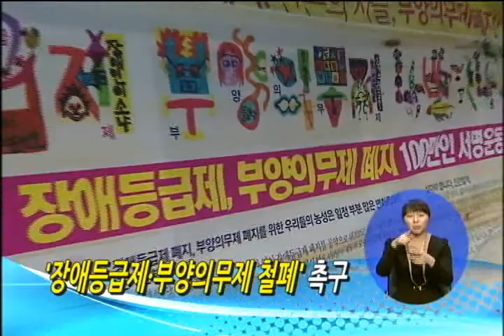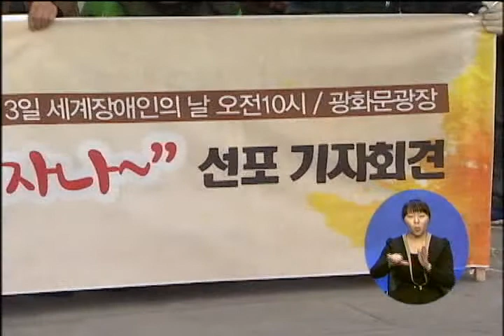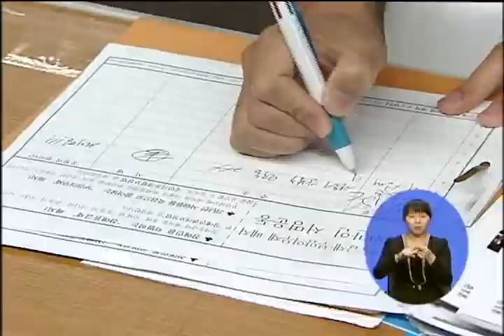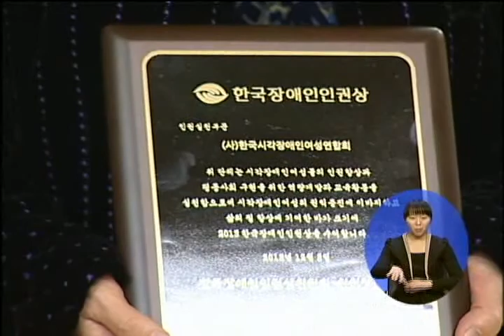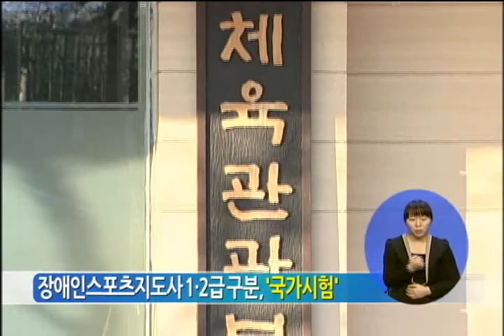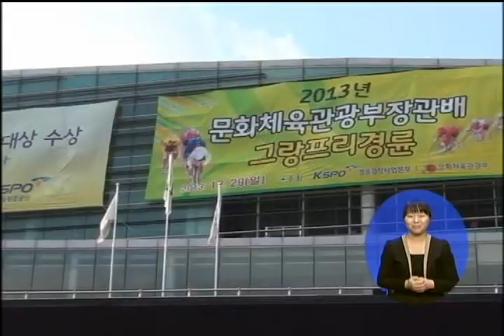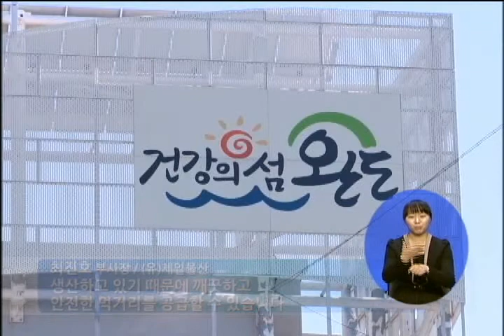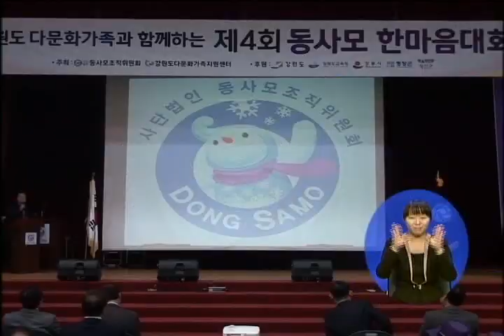복지TV뉴스 131205 749회